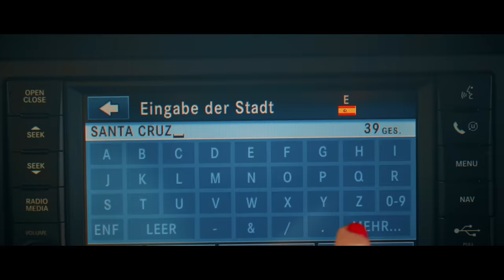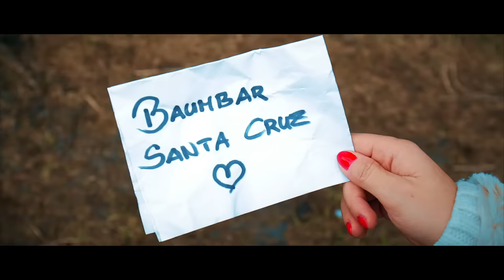Julia Buchner - Schwarzer Sand von Santa Cruz feat. Bibi Booom (offizielles Video)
Management & Booking:
ADLMANN PROMOTION
Gewerbepark Süd 4/1
A-8121 Deutschfeistritz
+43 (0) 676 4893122